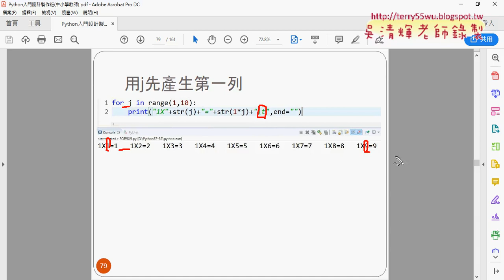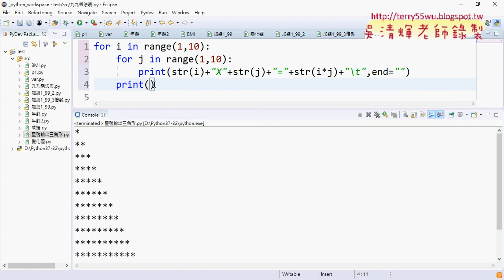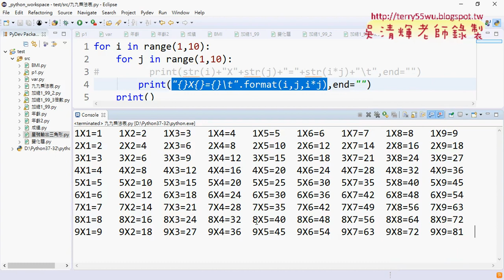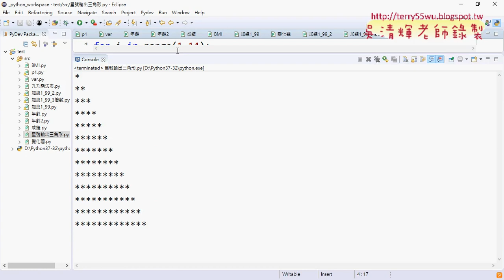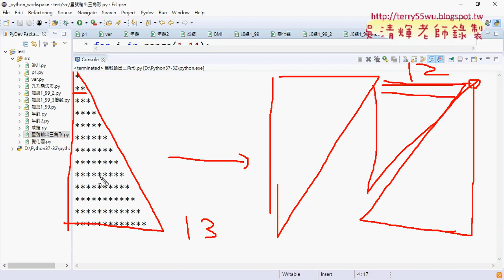06 九九乘法表用format輸出